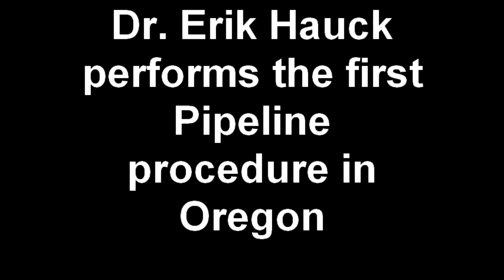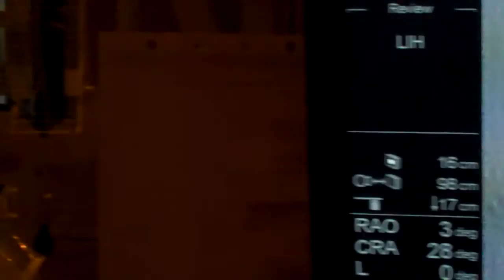Dr. Erik Hauck performs the first Pipeline procedure in Oregon.mp4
Dr. Hauck is the first surgeon in Oregon to use a recently approved FDA device to treat complex brain aneurysms at Sacred Heart Medical Center at RiverBend in Springfield.